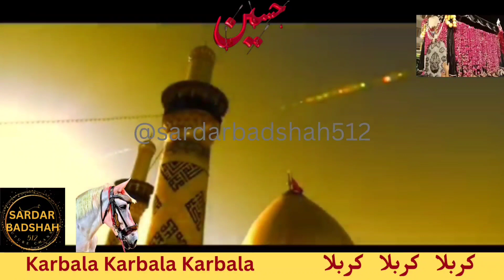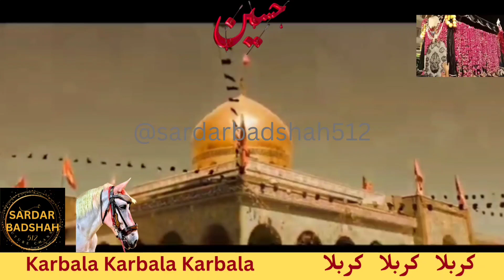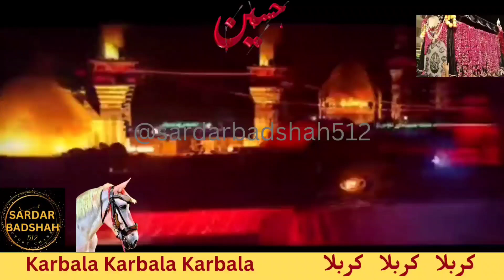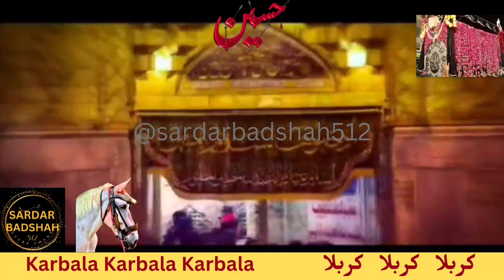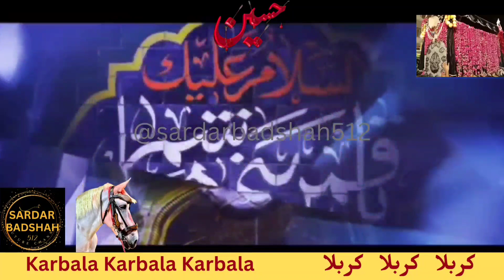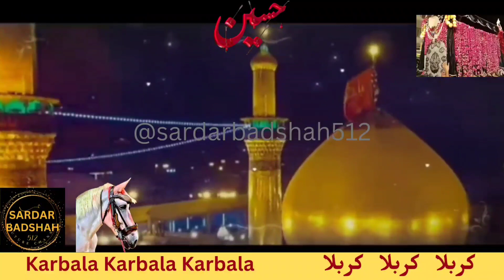Noha | Karbala Karbala | کربلا۔کربلا۔کربلا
کربلا۔کربلا۔کربلا

Noha | Must Listen Once | بازار دسدے رہے شام نیڑے اوندی رہی
Noha | بازار دسدے رہے شام نیڑے اوندی رہی
ہاے ذینبؑ۔ ہاے ذینب۔ آگیا بازار ذینب
بازار دسدے رہے شام نیڑے اوندی رہی
Hye Zainab sa Hye Zainab sa
Hye Zainab sa Bazar wasday rahay sham naray  oundi rahi
Bazar wasday rahay sham naray  oundi rahi
Bazar wasday rahay sham naray  oundi rahi iHye Zainab sa

noha
nohay
nohay 2023
karbala
new noha
new noha 2023
noha 2023
nadeem sarwar
new nohay 2023
muharram 2023
new nohay
farhan ali waris
muharram 1445
hussain
mir hasan mir
ali shanawar
2019
ali jee
ghazi
sarwar
nadeem
badshah
azadar
mashallah
murshid
matam
new
title noha 2023
new muharram noha
ya hussain noha
ali jee new
kiya muhammad ka pyara
dil e dukhtar
ali shanawar new
meesum abbas nohay
mir hassan mir
mola abbas
shahid baltistani
salam ghazi
nadeem sarwar new
karbala
new noha 2023
noha 2023
muharram 2023
muharram 1445
mir hasan mir nohay
hussain
matam
mola abbas
azadar
ghazi
mashallah

ہاے ذینبؑ۔ ہاے ذینب۔ آگیا بازار ذینب ۔۔ بازار دسدے رہے شام نیڑے اوندی رہی

حیِ علیٰ خیر العمل
noha
 noha 2023
nohay 2023
New nohay
New nohay 2023
nadeem sarwar nohay
New noha
trending noha
imam hussain noha
famous noha
best noha
viral noha
noha of the year 2023
trending noha of 2023
nohay
muharram best noha
muharram noha
noha poet
noha song
muharram nohay
یا علیؑ مدد  ❤️
تمام عزاداروں سے گزارش ہے کہ ہمارے یوٹیوب چینل ❤️سردار بادشاہ اورجنل❤️ کو سبسکرائب کریں اور بیل آئیکن کو کلک کریں تاکے آپ ہماری نیو آپڈیٹس تک رسائی حاصل کر سکیں اور ہماری  ویڈیوز کو لائک اور شیئر کریں.   شکریہ

*مزیید ہمارے دیے گئے ان لنكس پر کلک کریں اور ہمارے مواد کو لائک کومنٹ اور شئیر کریں.

 *مزید ہمارے آفیشل فیس بوک زوالجناح سردار بادشاہ اورجنل پیج کو لائک کریں.  ہمارے پیج پر عزاداری کی پوسٹس کی جاتی ہیں اور آپ سے گزارش ہے کے ہمارے پیج کو لائک کرنے کے بعد ہماری پوسٹس پر کومنٹ کر کے ہمیں  ہماری پوسٹ کا فیڈبیک ضرور دیں. اور اگر آپکو ہمارا کونٹینٹ اچھا لگے تو اسے شئیر لازمی کریں شکریہ ❤️

This video is especially made for Sardar Badshah Original@bbb4uz) YouTube Channel. It is uploaded as is without editing, Uncut 100% Original .